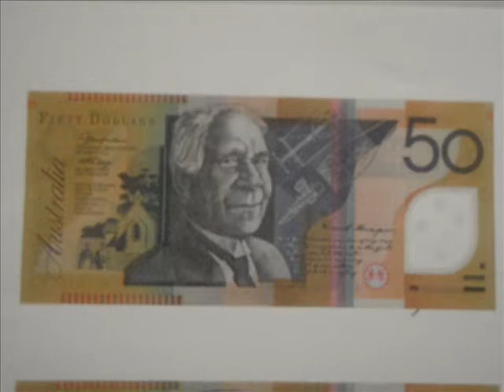Money.wmv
Public Warning "DONT BE HAD"